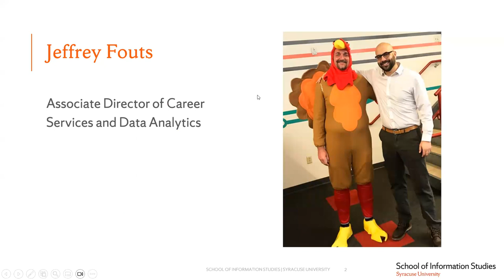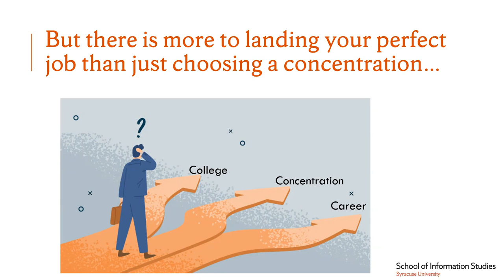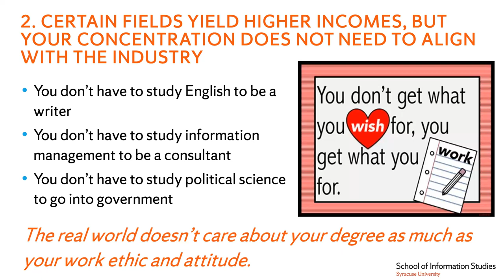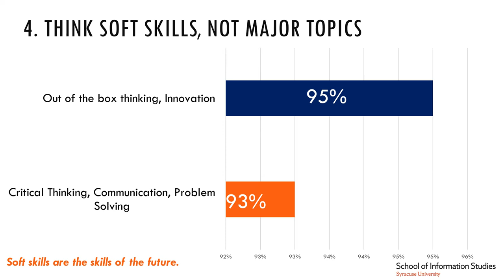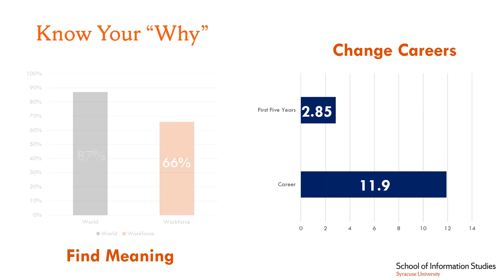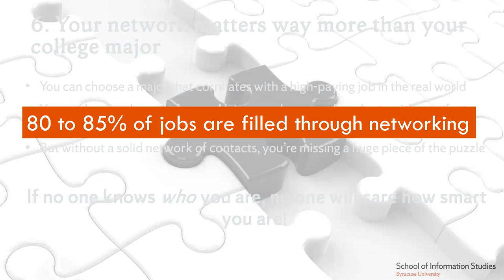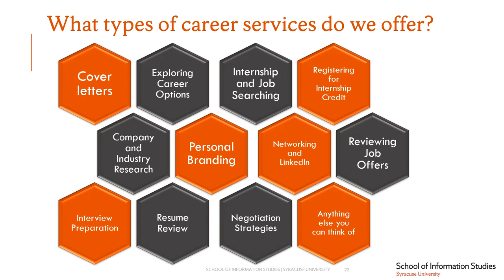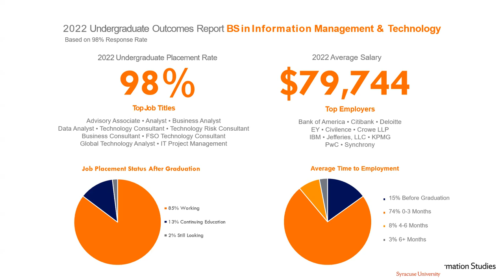Beyond The Classroom: Discover Your “Why” at the iSchool with Jeffrey Fouts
Prepare to embark on an extraordinary adventure of self-discovery in the prestigious School of Information Studies at Syracuse University. Join our immersive virtual seminar with Jeffrey Fouts, Associate Director of Career Services and Data Analytics and Adjunct Instructor within the iSchool, as we delve into the essence of your purpose and unveil the power of your unique "Why."

Beyond mere words, your "Why" encompasses your passions, beliefs, and aspirations. It is the driving force behind your work, the inspiration behind your lifestyle, and the heartbeat of your mission. At the iSchool, we understand the significance of discovering your purpose, and we are committed to nurturing and empowering you to find your true calling. We will empower you with the resources you need to excel beyond the classroom.